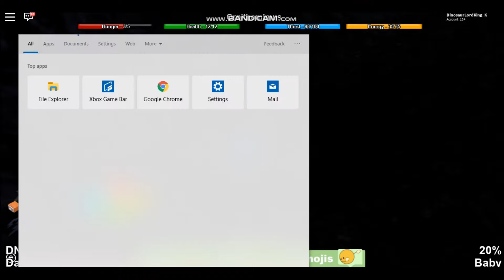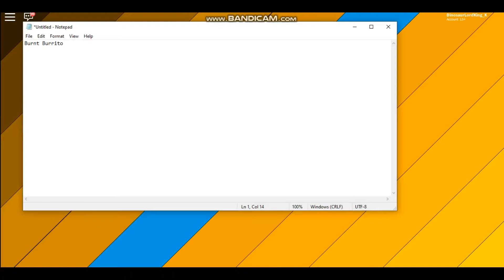Becoming Triceratops Dinosaur Simulator Adventure 2 (Roblox)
Dieing in the end an Terror!
Getting a Code Skin (Burnt Burrito)